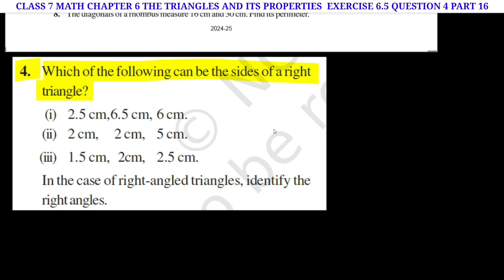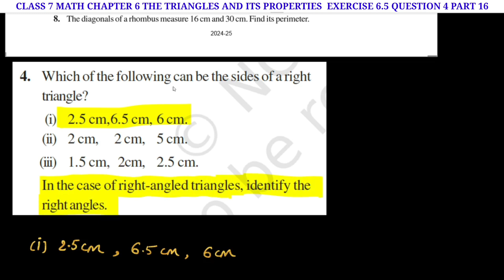CLASS 7 MATHS CHAPTER 6 TRIANGLES AND ITS PROPERTIES EX.6.5 QUESTION 4 PART 16 (NEW BOOK)@nksclasses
CLASS 7 MATHS CHAPTER 6 TRIANGLES AND ITS PROPERTIES EXERCISE 6.5 QUESTION 4 PART 16 (NEW BOOK)  @nksclasses